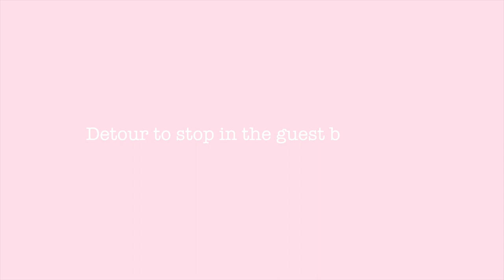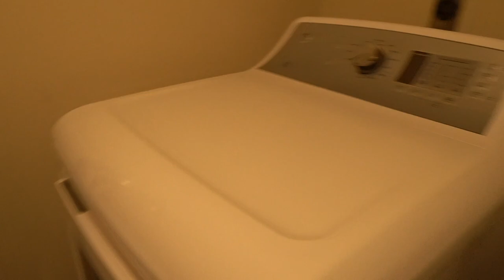LA Moving vlog #1| Home tour, Unpacking + Haul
Sincerely,  Pink PaperDoll